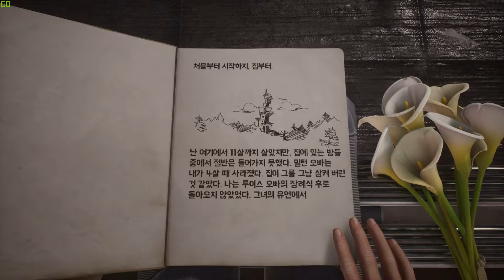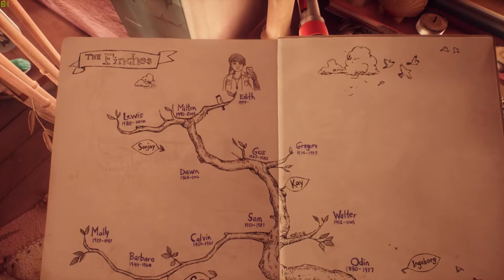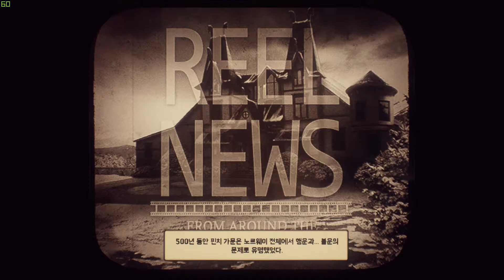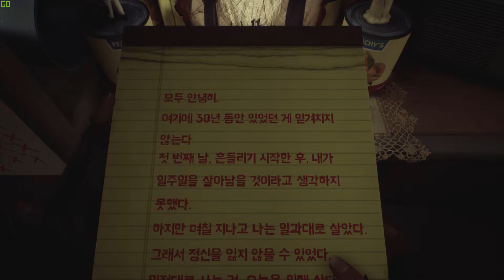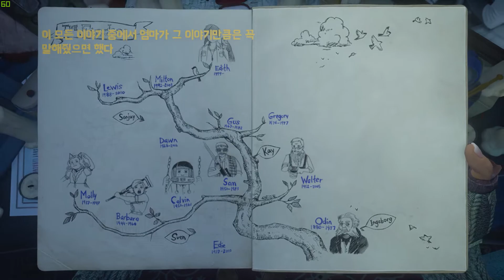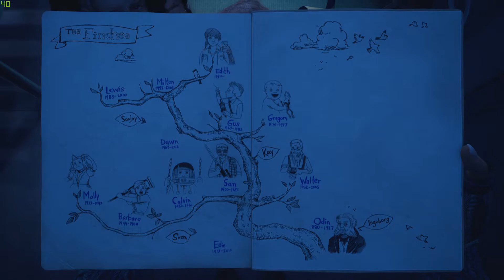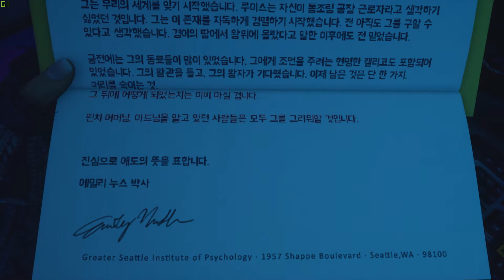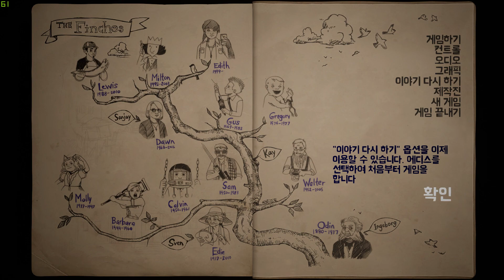What Remains of Edith Finch 왓 리메인즈 오브 에디스 핀치